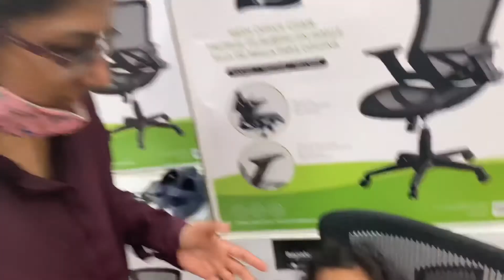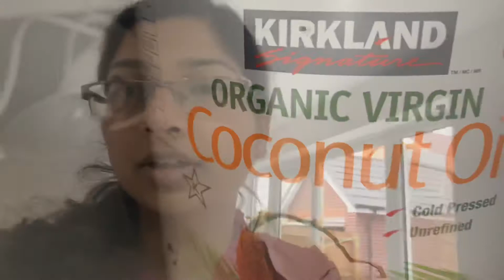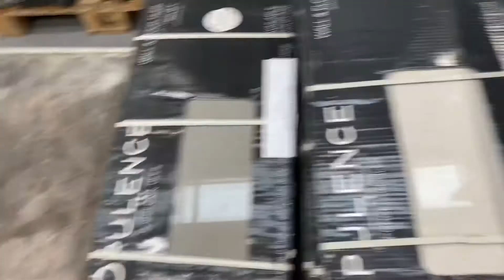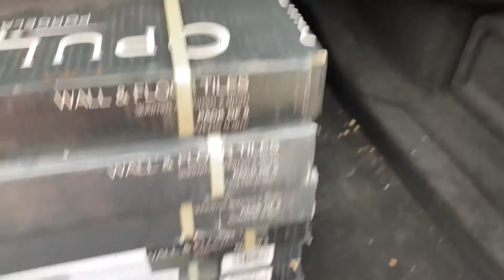Flooring update | Got some tiles | Telugu uk vlogs